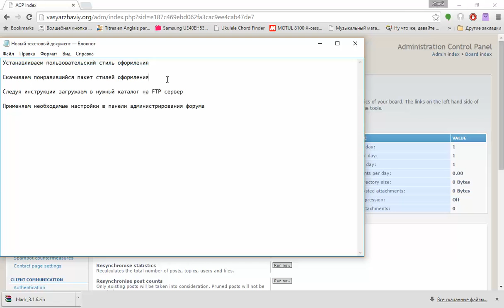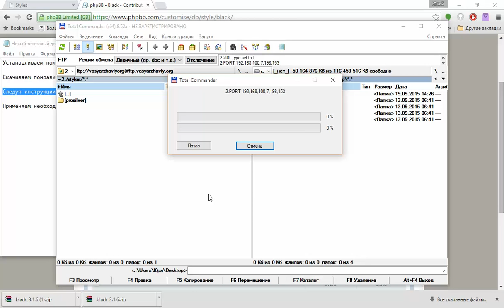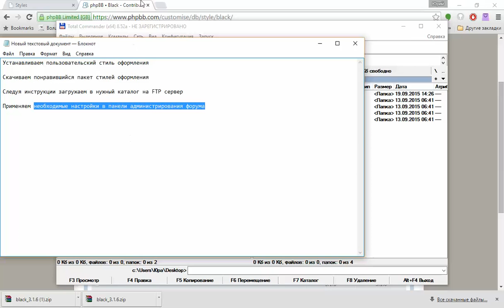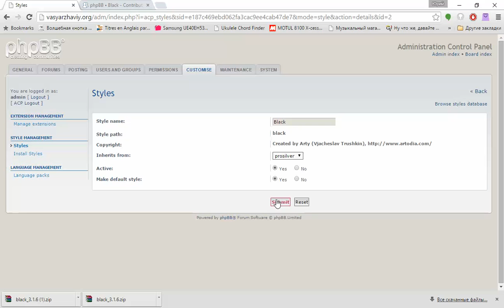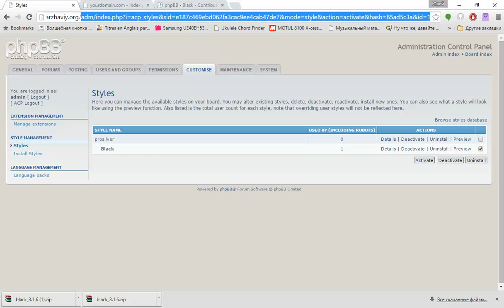Измение шаблона в phpBB